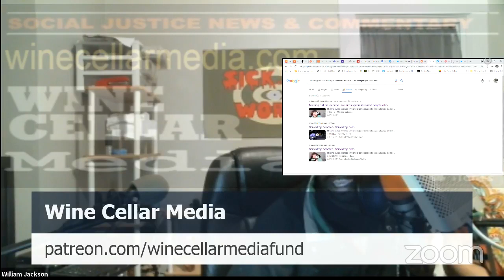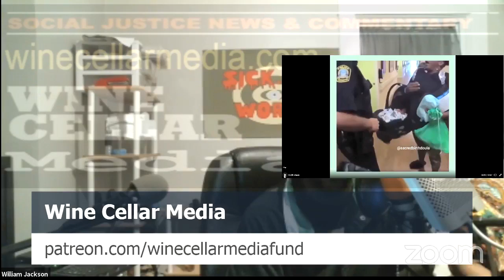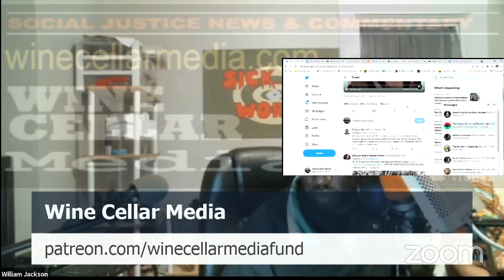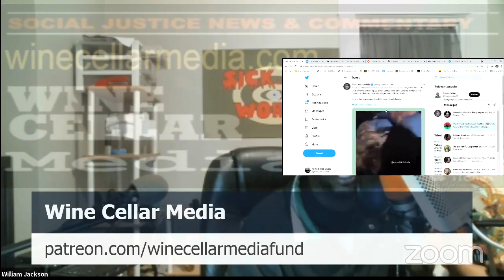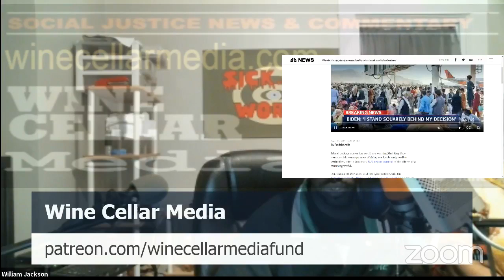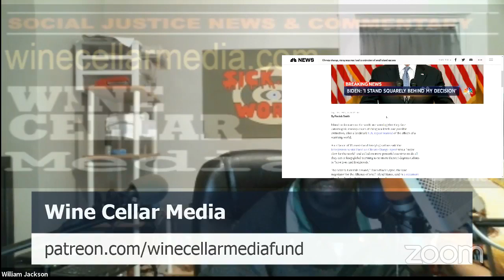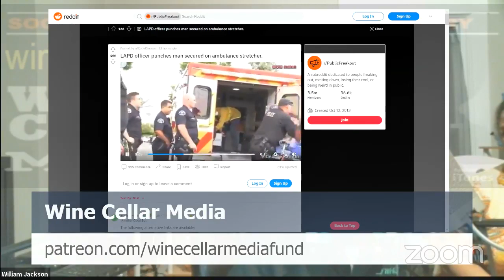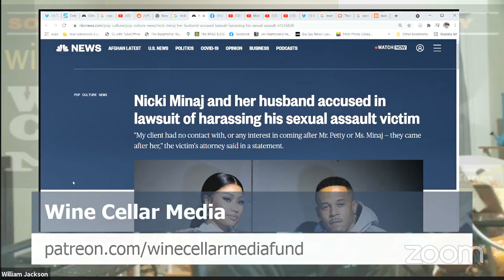Wine Cellar Conversation Radio 8/17/21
Live Conversation Radio